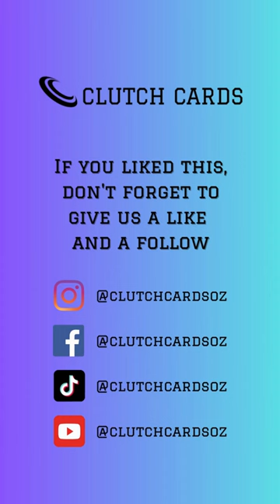Mason Cox loses his glasses - Collingwood vs Adelaide - Round 15, 2023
Mason Cox

The greatest American to ever play the game of Aussie Rules Football couldn't be stopped in Round 15 of the 2023 AFL season...that is until his 3 thousand dollar glasses were stolen from his head in the kind of underhanded fight that you would have seen in the playground of an all girls school in the early 90s...

Adelaide's Ben Keays sneaks in and grabs the strap of his glasses, instantly turning big Cox into some kind of crazed cyclops without glasses...

Don't you worry - if Mason actually could have seen anything he would have knocked all of those blokes out cold.  At least that's what he was telling all the ladies in the rooms after the game.

Ben Keays actually tried to say that it was an accident, and that he was trying to grab Mason's jumper, somehow forgetting that we are in 2023 and there are a million cameras around the ground.